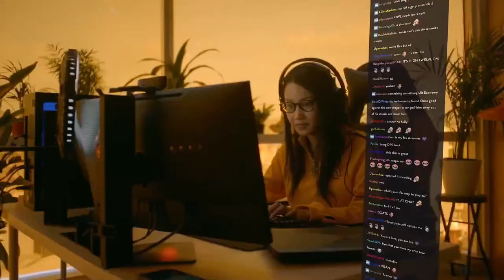ECPI Rams vs SKU Colonels - Rocket League PLAYOFFS